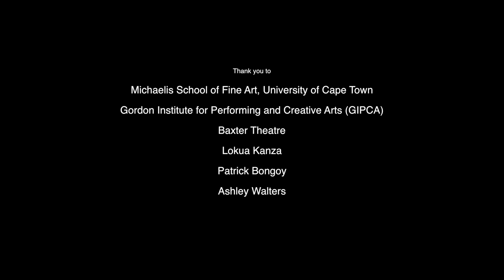WEB JACKET, 2016, MAURICE MBIKAYI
jasonbrammerart, Coral Springs Museum of Art, Whitney Museum of American Art, The Museum of Modern Art, The British Museum
Tate,
Fashionable addiction, Maurice Mbikayi, Contemporary artAfrican fashion, Contemporary technologyComputer art, Contemporary art, Contemporary performance